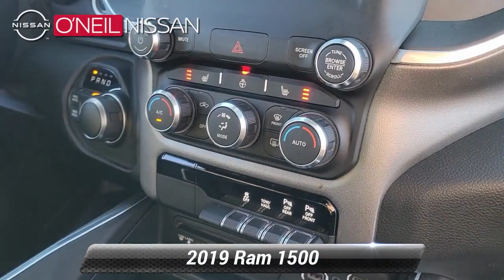Used 2019 Ram 1500 Big Horn/Lone Star, Warminster, PA 6174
ONeil Nissan

Come visit your Dealer for life...Check out our reviews Come and enjoy your best shopping experience! Clean CARFAX. CARFAX One-Owner. Diamond Black Crystal Pearlcoat 2019 Ram 1500 Big Horn/Lone Star 4WD 8-Speed Automatic HEMI 5.7L V8 Multi Displacement VVT One Owner Non-Smoker New Brakes Local Trade Clean Carfax New Tires Remote Start 115V Auxiliary Power Outlet 115V Auxiliary Rear Power Outlet 2 USB Full Function/Charge Only Media Hub 33 Gallon Fuel Tank 4 Adjustable Cargo Tie-Down Hooks 400W Inverter 8.4"Touchscreen Display Air Conditioning ATC w/Dual Zone Control Auto-Dimming Exterior Driver Mirror Auto-Dimming Rear-View Mirror Bed Utility Group Big Horn IP Badge Big Horn Level 2 Equipment Group Black Appearance Package Black Exterior Truck Badging Black Headlamp Bezels Black Interior Accents Body Color Door Handles Body Color Front Bumper Body Color Rear Bumper w/Step Pads Class IV Receiver Hitch Cluster 7.0"TFT Color Display Dampened Tailgate Deluxe Cloth Bucket Seats Dual Exhaust w/Black Tips Exterior Mirrors Courtesy Lamps Exterior Mirrors w/Memory Exterior Mirrors w/Supplemental Signals Foam Bottle Insert (Door Trim Panel) Glove Box Lamp Grille B/Color Outline 1 Texture 2 Heated Front Seats Heated Steering Wheel Integrated Center Stack Radio ParkSense Front/Rear Park Assist w/Stop Pick-Up Box Lighting Power 4-Way Driver Lumbar Adjust Power 8-Way Driver Seat Power Adjustable Pedals Power Heated Fold Away Mirrors Power Heated Fold-Away Mirrors Power-Folding Mirrors Protection Group Quick Order Package 25Z Big Horn/Lone Star Radio: Uconnect 4 w/8.4"Display Rear Dome w/On/Off Switch Lamp Rear Power Sliding Window Rear Window Defroster Remote Start System Security Alarm Single Disc Remote CD Player SiriusXM Satellite Radio Spray In Bedliner Steering Wheel Mounted Audio Controls Sun Visors w/Illuminated Vanity Mirrors Tow Hooks Universal Garage Door Opener Wheels: 20"x 9"Cast Aluminum Black.*br**br*Odometer is 3765 miles below market average!*br**br*Awards:*br*  * Motor Trend Automobiles of the year   * 2019 KBB.com 10 Favorite New-for-2019 Cars   * 2019 KBB.com Best Auto Tech Awards   * NACTOY 2019 North American Truck of the Year   * 2019 KBB.com 10 Best Road Trip Cars*br*Online vehicle pricing includes all applicable rebates and incentives and must finance with O'Neil Nissan.

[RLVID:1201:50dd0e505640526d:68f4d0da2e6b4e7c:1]